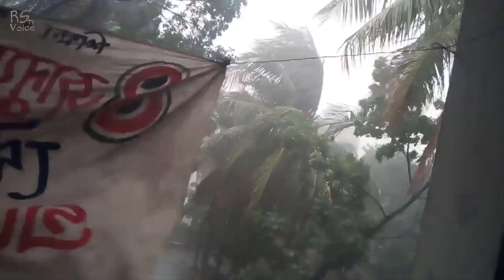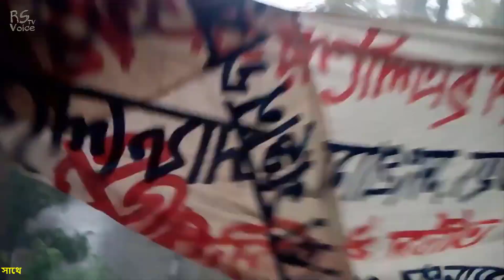এইমাত্র পাওয়াঃ-ঢাকা সহ ৮ জেলায় আসছে ভয়াবহ কালবৈশাখী ঝড়, আবহাওয়া অফিসের সবশেষ গুরুত্বপূর্ন খবরWeather